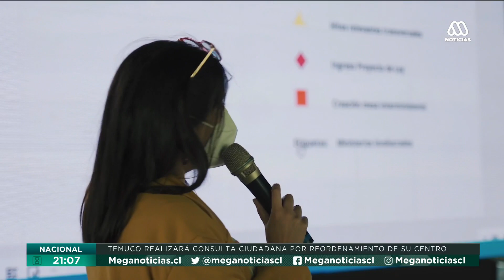Boric afina equipos ministeriales confirmando los primeros subsecretarios